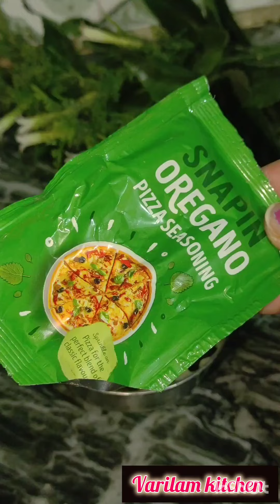Cheesy and garlic bread ready in only 7 minutes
simple bread ko delicious bread Kaise banaen
delicious bread recipe in Hindi
bread recipe in Hindi
cheesy bread recipe
cheesy bread Kaise banaen
how to make cheesy and garlic bread
varilam kitchen